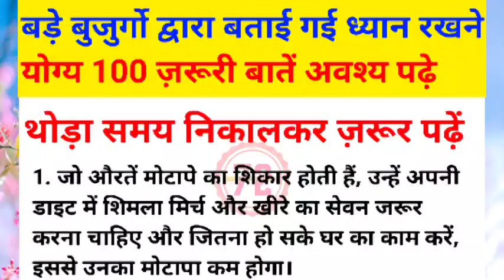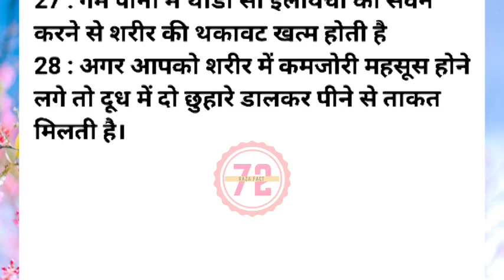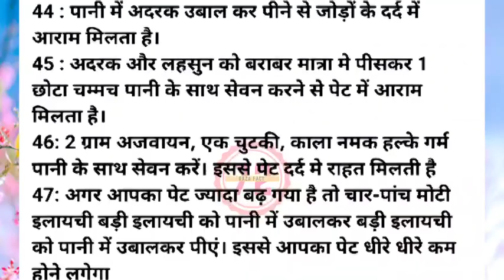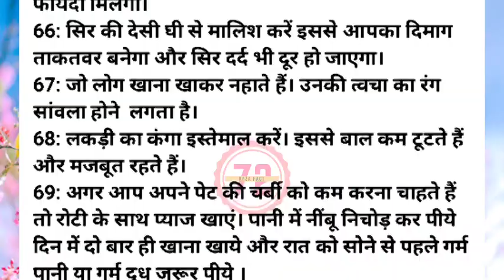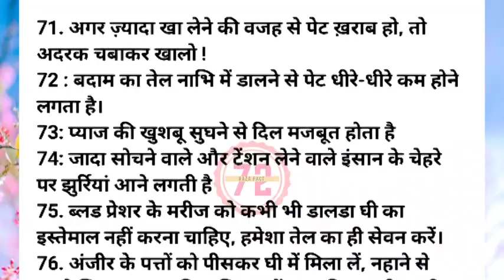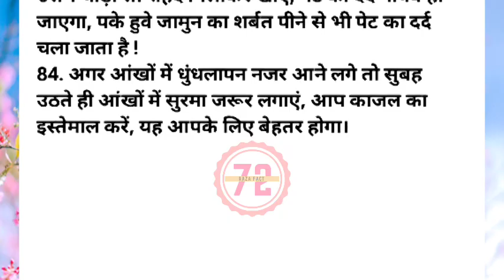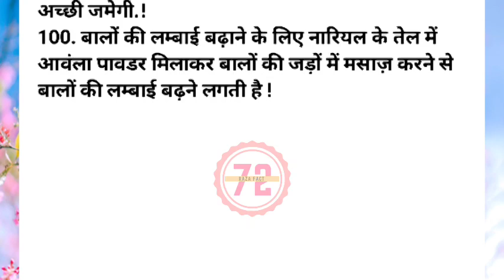बड़े बुजुर्गों द्वारा बताई गई 100 बहुत ही काम की बाते motivational video speech in hindi|daily life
hindi motivational speech short
beatiful life quotes that will inspire you
anmol vachan
daily life motivation channel
famous quotes to inspire you
motivational knowledge channel
daily life quotes
inspire quotes
daily inspirational speech
daily inspirational speech motivation
indian motivational video
sad speech
positive quotes
motivational thoughts
hindi thoughts
motivational story
motivational video for students
listen to this every morning
Positive morning motivation
morning inspirational
mindset motivational
inspirational
morning motivation speech
inspirational video
motivational speech for success in life
motivational video
motivational speech
motivational speaker
motivational speech hindi for success in life
motivational speaker hindi
hindi best motivational speech
hindi study motivation
Daily motivation speech
hindi motivational speaker
Inspire quotes in hindi

lessonable story
motivational quotes
hindi quotes